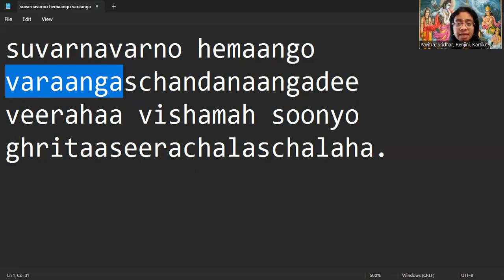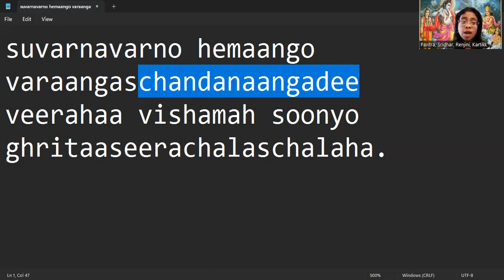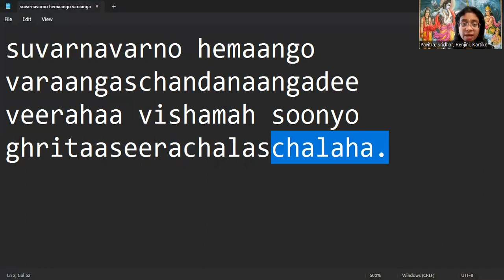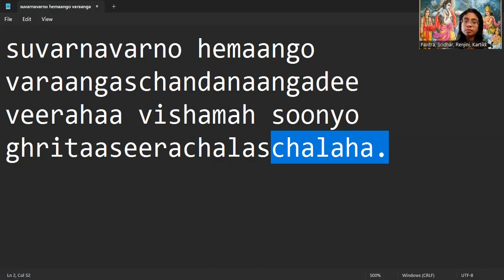Shloka 79 of Vishnu Sahasranamam - Kids Learn to Recite & Understand Meaning.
suvarnavarno hemaango varaangaschandanaangadee
veerahaa vishamah soonyo ghritaaseerachalaschalaha.

 Suvarna-varnah –“Golden Coloured” is Sree Narayana for He is, in the devotee, the pure Self; and in all, He is the very All-Illumining Pure Awareness. Mundaka Upanishad declares: “When the Seer sees Him of Golden- hue.” Upon witnessing the Self-Effulgent (Golden) Being, the seer’s realization is completely transforming, and “then that wise one, shaking off all deeds of merits and demerits, becomes stainless, and attains the supreme State of Equipoise.”

 Hemaangah –“One who has limbs of Gold.” The description of the Lord functioning through the orb of the Sun is well-known: Hiranmaya-”of pure-golden- form.” Sruti mentions it: “This Golden Person seen in the disc of the Sun”…  This same Upanishad insists further that “Mind is Brahman” and the “Sun is Brahman.” Lord Hari, as the Infinite Brahman, plays in the Sun (Soorya-Narayana)- thus the term is most appropriate.

 Varaangah –“With beautiful limbs.” Also, Vara can take the meaning “lovable,” therefore, Sree Narayana is described here as “One whose form (limbs) is supremely “lovable” to the yogi-of-devotion.”

Chandanaangadee -This is made up of two terms, “Joy-giving” (Chandana) and “armlets” (Angada). Thus the phrase means “One who has attractive armlets.” It can also be used as describing “One Who is smeared with the sandal.”

Veerahaa –“The destroyer of the valiant heroes”-in order to uphold righteousness, Lord Hari takes His Incarnations and destroys the intrepid and daring Asuras in battle. Again, it may be interpreted as One Who destroys the powerful and mighty forces of likes and dislikes-Dvandva -pairs of opposites, the hosts of our own negativities in our hearts.

Vishamah –“Unequalled.” Arjuna, in Bhagavad Geeta, estimates his experience of the Lord’s Cosmic Form and says: “None there exists who is equal to You; how can there be then another superior to You in the three worlds, O Being of unequalled power?”

Soonyah –“The Void.” Here Void means the total absence of (a) the equipments-of-experiences-the body-mind-intellect; (b) the fields-of-experiences-the objects- emotions-thoughts; (c) the experiencer-attitudes-the perceiver-feeler-thinker personality. In Brahman, the Pure Consciousness, all these three (a, b and c) are totally absent as the devotee of Hari transcends them all. So the Lord, in His Infinite Nature, is ‘without attributes;’ seemingly then, He is the “Void.” This is not “non-existence” of the Buddhists. This is Pure Existence without the object-emotion-thought world-the Self, Sree Narayana.

 Ghritaaseeh –“One Who has no need for any good wishes from anyone.” The Infinite Lord, perfect and transcendental, has no need for any of the objects of the world to make Him complete since the state of incompleteness is indeed the springboard for all desires to gush forth. It can also mean one who has eaten away the ghee stolen from the cow-herds’ store-rooms in Brindavan.

Achalah –“The non-moving.” Either it can signify One Who never falls and therefore does not move away from His own Infinite nature, or it may mean that since the Lord is All-Pervading, He cannot move as there is no place where, at any time, He is not. He is Ever-Present everywhere.

 Chalah –“Moving.” By the juxtaposition of these two opposite qualities, we are reminded that the apparent world of plurality that constitutes the realm of change is also nothing other than the immovable Atman interpreted through our personal equipments of experiences. Unconditioned by the body, mind and intellect, the Lord in His Infinitude is motionless, but as conditioned by the vehicles He apparently seems to move. We have already explained this relationship earlier. It is something like a traveller, though himself sleeping, is able to travel all the night since he is conditioned by the vehicle which carries him.